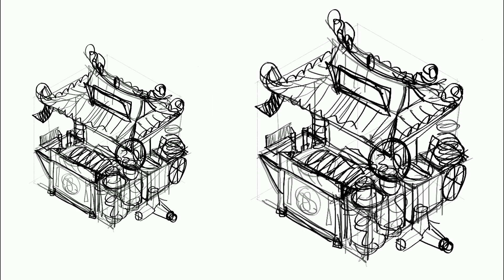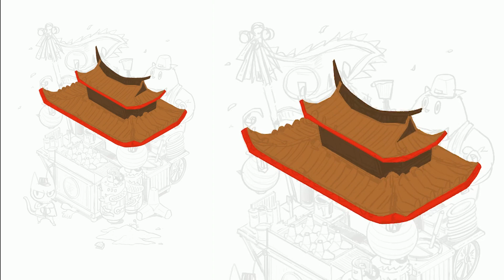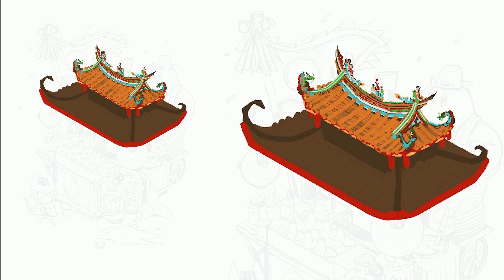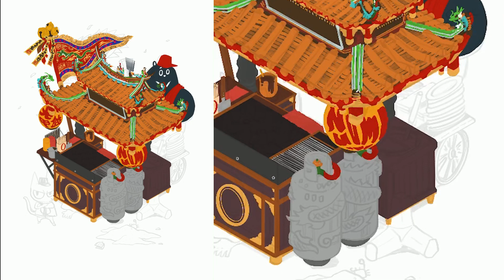鎮瀾餃｜Procreate ｜Painting video｜Nuomi諾米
據說是有立委味道的水餃，3Q的很。